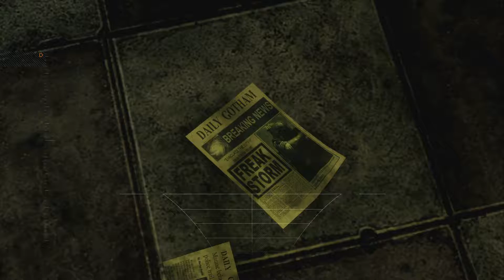Batman: Return to Arkham Asylum Episode 3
Today we save ALL the doctors!